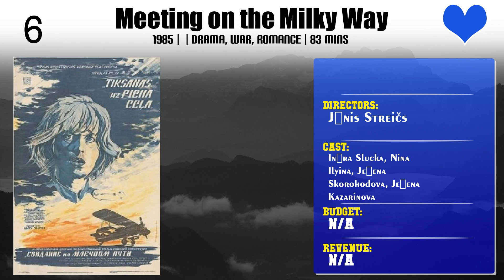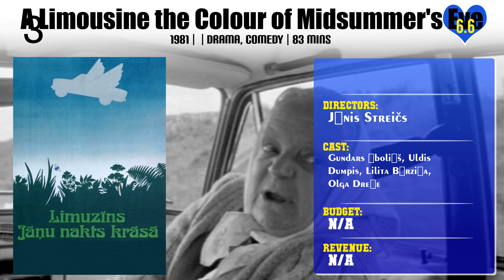Jānis Streičs | Top Movies by Jānis Streičs| Movies Directed by Jānis Streičs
Best Movies of Jānis Streičs

Find the list of top and best movies directed by Jānis Streičs
1.Roses of Autumn
2.The Mystery of the Old Parish House
3.Captain Enrico’s Watch
4.Carmen Horrendum
5.Rudolf's Gold
6.Master
7.It's Easy to Fall Into an Overgrown Ditch
8.To Remember or to Forget
9.Night-watchman and Laundress
10.Faithful Friend Sancho
11.Boys from Liv Island
12.Šauj manā vietā
13.Meeting on the Milky Way
14.The Mills of Fate
15.The Child of Man
16.A Limousine the Colour of Midsummer's Eve
17.Theatre
18.My Frivolous Friend

Please Comment down your favorite movie of Jānis Streičs